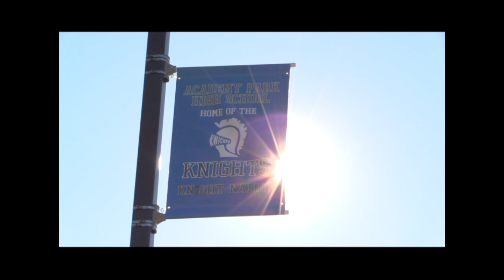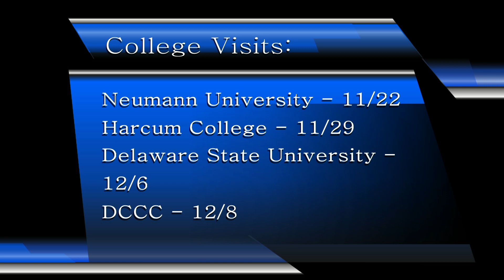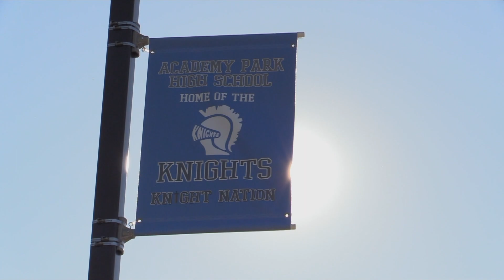APHS Knightline News - November 21 , 2022